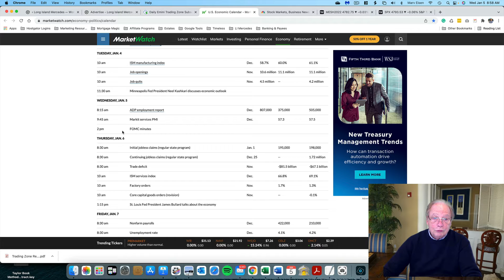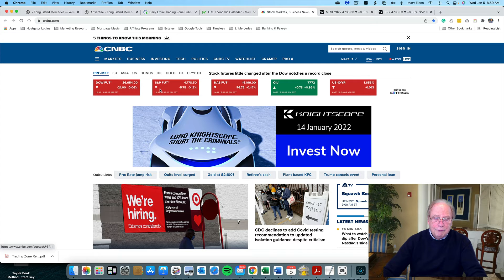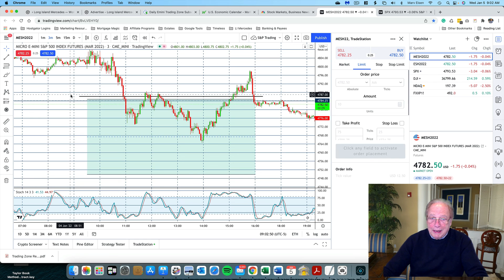Use Caution When Trading on FOMC Days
FOMC announcement days happen 8 times a year, on a Wednesday. Trading is typically in a narrow range prior to the announcement. But when the announcement is made at 2PM ET, there is high volatility with big swings both up and down. Traders should use extra caution during this time, or perhaps stay on the sideline until the market settles down.